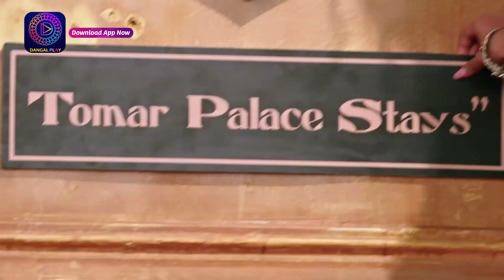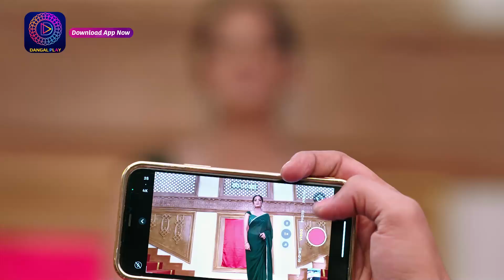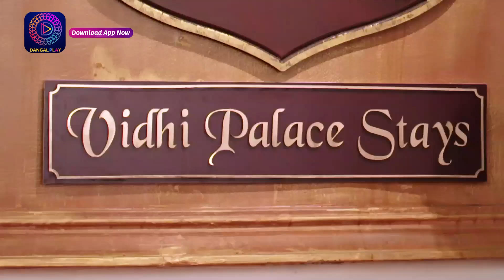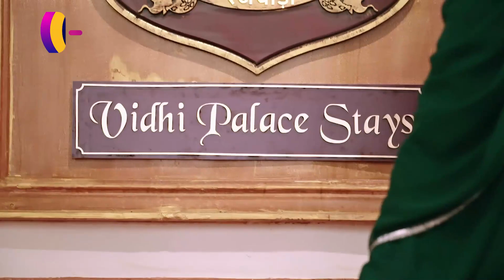Janam Janam ka sath | Episode 96 part 2 | 4th March | Episodic Glimpse | जनम जनम का साथ | Dangal TV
जनम जनम का साथ | Janam Janam Ka Sath | Mon-Sat 10pm only on Dangal tv.

In this video, we take a look at the Janam Janam ka sath (New episode) of the Dangal TV series. Episodes are available on YouTube everyday

You can watch the Dangal TV channel :
Fastway Channel No: 15
Digena Channel No: 117
Zing Channel No: 119
Tata Play: 177
Sun Channel No : 328